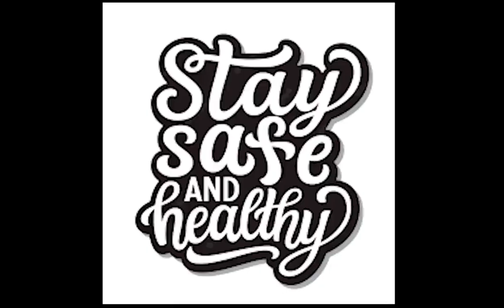Shamshera Another milestone for Ranbir Kapoor